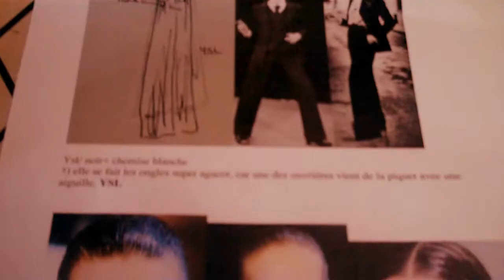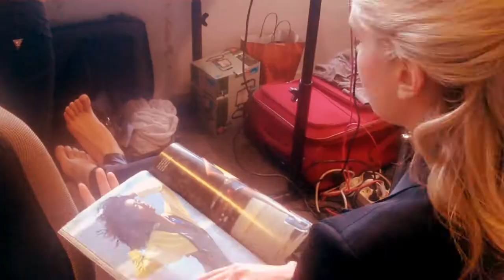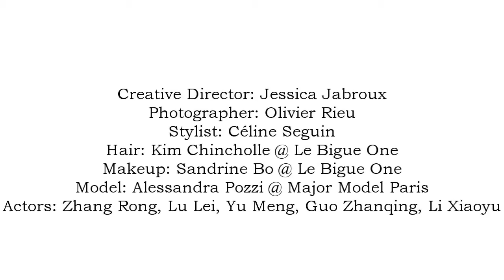Behind the Scenes with Style Quotidien - "Balance of Power" Photo Shoot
A behind-the-scenes look at Style Quotidien's "Balance of Power" photo shoot. to see the photos!

Creative Director: Jessica Jabroux
Photographer: Olivier Rieu
Video: Diom Di